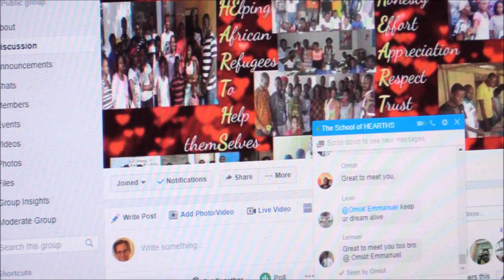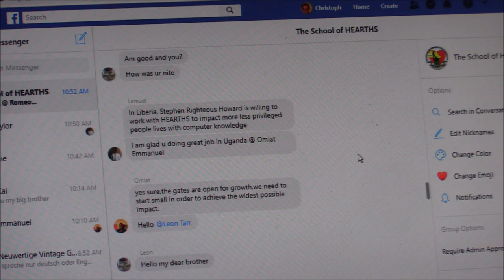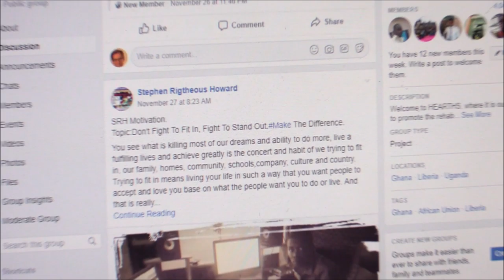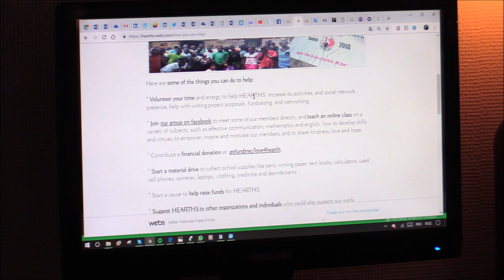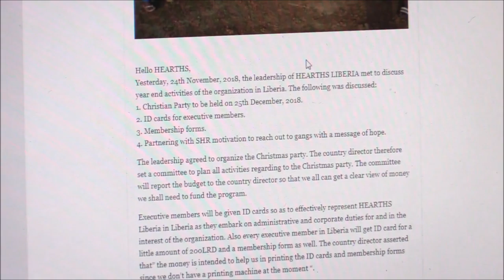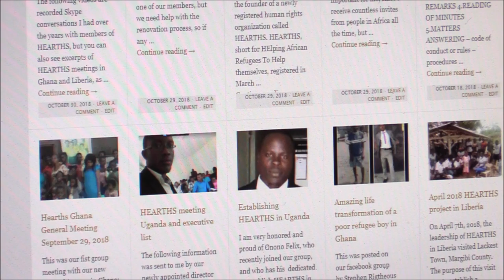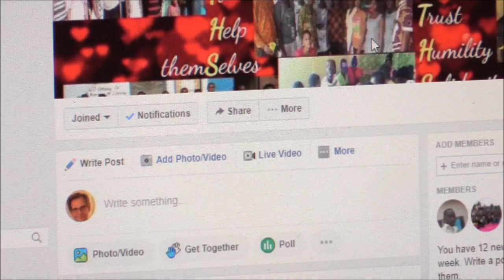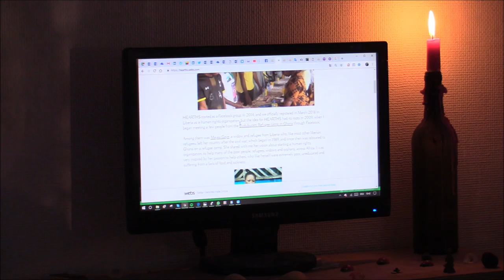2018 Christmas fundraiser for HEARTHS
HEARTHS is an amazing new organization, with its purpose to help many refugees and poor people in Africa learn how to help themselves, but to become successful, we need your kind suppport and donations